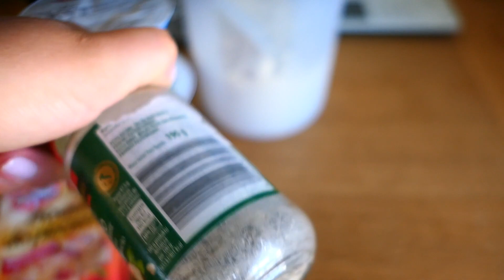FOODBOOK czyli co jem w ciągu dnia| Bajgle, gołąbki, zapiekanka #28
Hejka!
Zapraszam na nowy film :)

4 bajgle, 1 bajgiel- 355 kcal b 19.6 t 24.9 w 13.6
- 2 Skyry naturalne
- 200 g mąki migdałowej
- 1/2 łyżeczki proszku do pieczenia
- - sól
- Jajko do posmarowania
Piec 20-30 minut, 180 stopni termoobieg
+ posypka do bajgli/ bułek:
- 2 łyżeczki sezamu czarnego
- 2 łyżeczki sezamu białego
- 1 łyżeczka czarnuszki
- Sól
- 1 łyżeczka czosnku granulowanego
Pasta bezjajeczna 8 porcji, 1 porcja: 56 kcal b 3 t 4.6 w 0.7
- Kostka naturalnego tofu
- 2 łyżki majonezu wegańskiego lub oleju
- 1 łyżka musztardy
- 0.5 łyżeczka czarnej soli ( jeśli będzie za mało słone dodać więcej)
- 1 płaska łyżeczka kurkumy
- Cebulka dymka i szczypiorek

Gołąbki z sosem ( Szacunkowo obliczone kalorie, wszystkie składniki dodałam i podzieliłam przez ilość porcji)
12 porcji, 1 porcja: 188 kcal b 7.7 t 5 w 29.5

- 1.5 kg ziarniaków
- Kapusta włoska
- Tofu naturalne
- Cebula
- Sos sojowy
- Syrop klonowy
- Papryka słodka
- Papryka wędzona
- Olej do smażenia
Sos:
- kurki, pieczarki brązowe
- 300 ml mleka 1.5%
- 3 ziarna owocu jałowca
- 3 liście laurowe
- 4 ziela angielskie
- 40 g masła do smażenia
- Cebula
Piec około 40-50 minut w 180 stopniach

Zapiekanka warzywna całość 483 kcal b 10.4 t 20.7 w 68
- 2 fioletowe ziemniaki
- Cukinia
- 1/2 bakłażana
- 2 łyżki oliwy z oliwek
- 2 ząbki czosnku
- 1/2 papryczki chilli
Piec 30 minut w180 stopniach, termoobieg